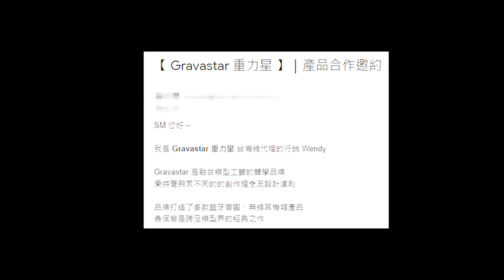留言抽耳機🔥來自未來的科技音響｜Gravastar重力星｜Mars Pro！同場加映：圈鐵雙單體無線耳機 Sirius Pro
這次開箱來自《 Gravastar 重力星 》的商品
「 Mars Pro 藍牙音響 」、「 Sirius Pro 藍牙耳機 」
真的是我看過外型最帥的科技產品 🔥

看完各位留言留起來啦 !

「 Gravastar好讚 蘇銘好帥❤️ 」
即可參加抽獎 🎁

00:00 開場
01:14 Mars Pro音響
05:09 音響聲音表現
06:32 Sirius Pro耳機
09:07 抽抽抽
09:18 尾聲

合作或想看我拍甚麼都歡迎投稿至我IG或信箱😘